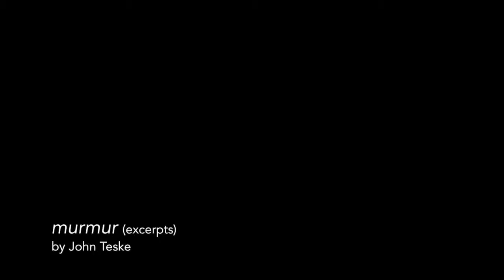'murmur' excerpts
'murmur', depicts a mind drifting in and out of focus, eventually coming to clarity. This work features various textures and extended techniques to illustrate an increasing awareness of the breath and other subtle sensations in the body. 'murmur' is the first work in a series of three major works for chamber orchestra.

Performed by the Broken Bow Ensemble at the Chapel Performance Space, September 29, 2012.